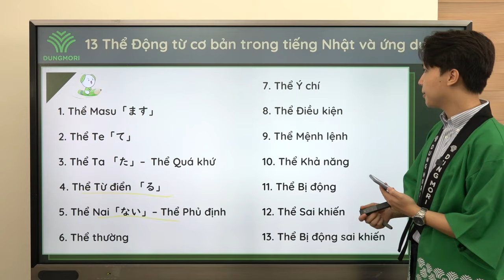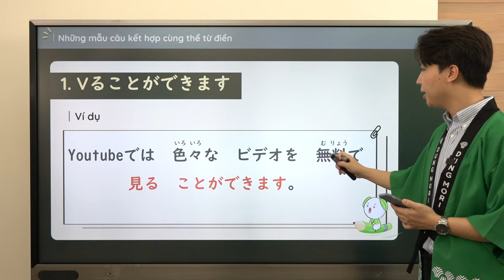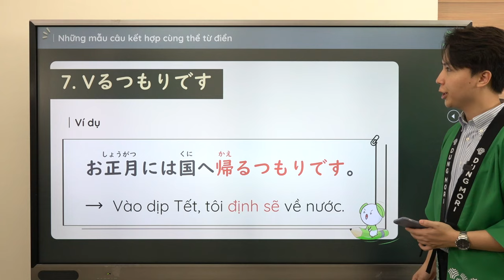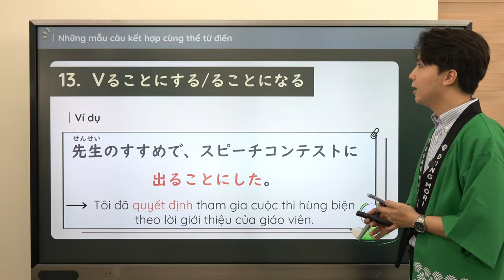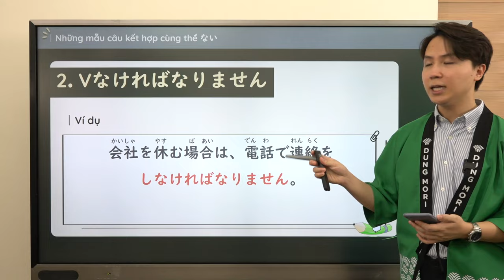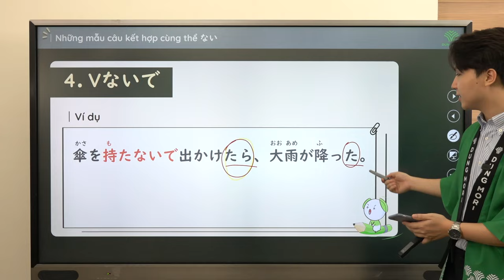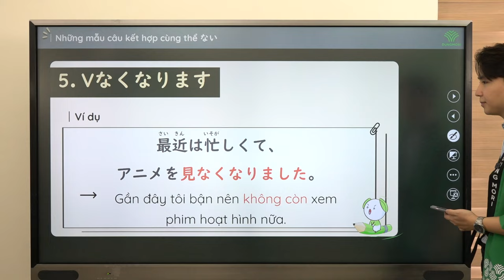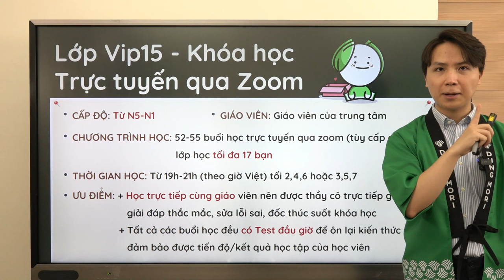#3 LẤY LẠI GỐC TIẾNG NHẬT | 25 mẫu câu ứng dụng với thể từ điển và thể ない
Vừa thi JLPT xong, nhưng rất nhiều bạn đang cảm thấy mình bị "mất gốc" tiếng Nhật, kiến thức nền chưa vững, chưa tự tin học lên trình độ cao hơn. Vậy thì DUNGMORI sẽ giúp bạn LẤY LẠI GỐC trong vòng 1 tuần nhé!
#1: 16 mẫu câu ứng dụng với thể ます
       9 mẫu câu ứng dụng với thể た
#2: 20 mẫu câu ứng dụng với thể て
#3: 15 mẫu câu ứng dụng với thể từ điển
       10 mẫu câu ứng dụng với thể ない
#4: 16 mẫu câu ứng dụng với thể thường
       2 mẫu câu ứng dụng với thể ý chí
       3 mẫu câu ứng dụng với thể điều kiện
       Thể mệnh lệnh
       Thể khả năng
#5: Thể bị động, thể sai khiến, thể bị động sai khiến và mẹo dễ nhớ về cách chia động từ